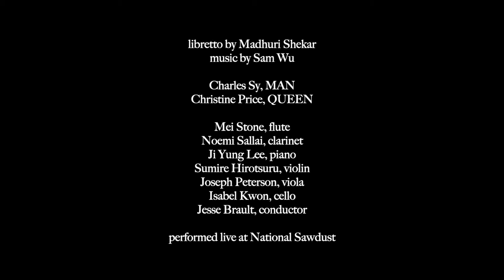Sam Wu: The Rat King (2018), a chamber opera scene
developed with support from The Juilliard School's OperaComp Program
libretto by Madhuri Shekar

Deep in the bowels of Mumbai, a man makes his living catching and killing the rats living in the sewers. His reign of terror against the rats goes unchecked until the night he meets his greatest foe---the Queen of the Rats.

Charles Edward Sy, MAN
Christine Price, QUEEN

Mei Stone, flute
Noemi Sallai, clarinet
Ji Yung Lee, piano
Sumire Hirotsuru, violin
Joseph Peterson, viola
Isabel Kwon, cello
Jesse Brault, conductor

JT Friedman, director

live performance at National Sawdust on 4/22/18